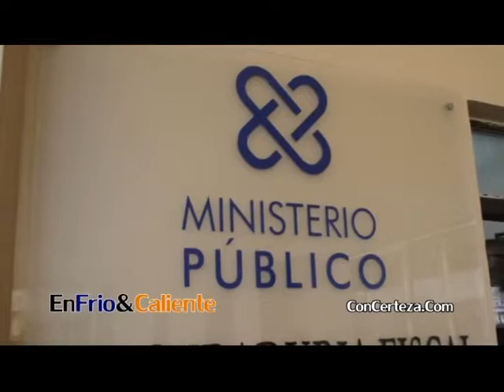Entrevista a Anibal Carela en YanildaAutentica